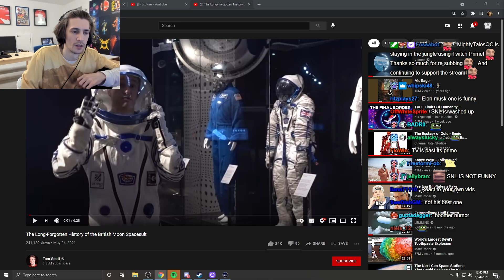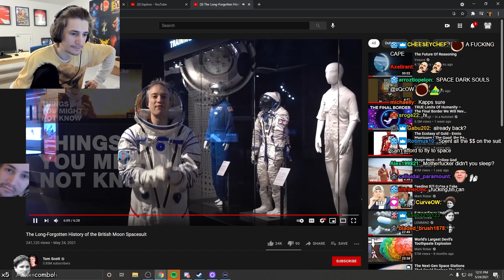xQc reacts to The Long-Forgotten History of the British Moon Spacesuit | Tom Scott